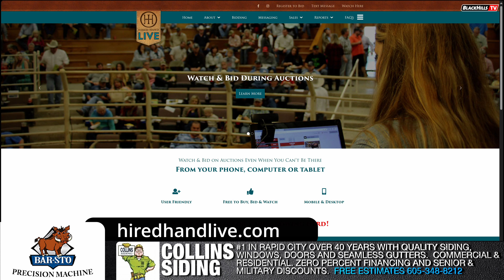Texas Longhorn extravaganza at the Central States Fair 2023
Gordon Howie, president of the regional Texas Longhorn Association, welcomes Longhorn enthusiasts and the general public to enjoy three days of fun-filled Longhorn events at the Central States Fair.  Sale catalog